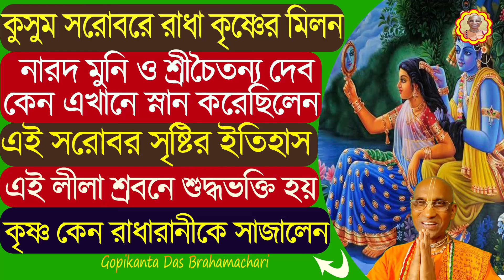Kusum Sarovar Mahato | কুসুম স‌রোব‌রের ম‌হিমা | কৃ‌ষ্ণের লীলা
***বিষয় প্রসঙ্গ***✍️❤️👍🙏
বৃন্দাবন ধা‌মের কুসুম স‌রোব‌রের অপ্রাকৃত লীলা ম‌হিমা শ্রবন করুন ও শেয়ার করুন!

1. ** ''গীতা রসামৃত কোর্স' ওয়াটস্আপ গ্রুপে যুক্ত হন -

Your Query solved-:
gopikanta
গোপীকান্ত